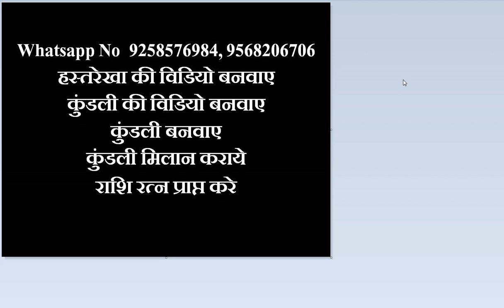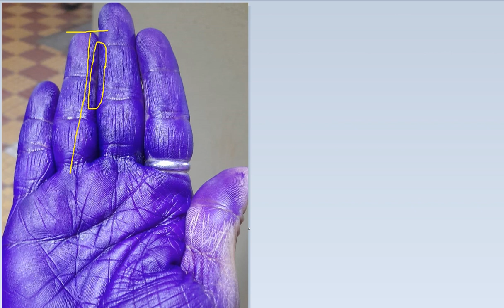क्या होगा जब गुरु पर्वत अधिक रेखाओ से घिर जाए